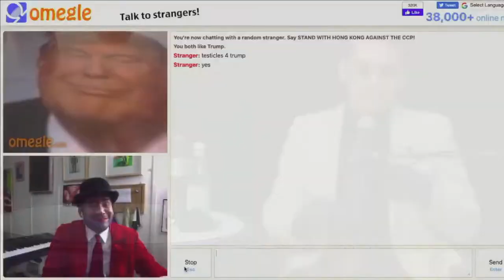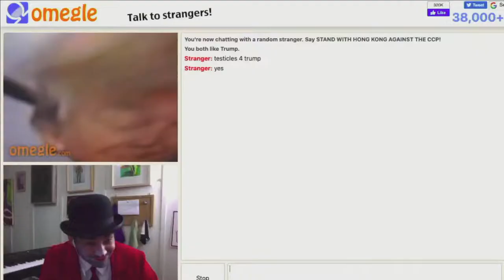Thursday Nights @ the Museum- Agents of Change: A Conversation on Arts and Social Justice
Artists often play a major role in social movements. Through theater, dance, music, and the visual arts, they challenge narratives, offer new perspectives, and inspire in ways that traditional political methods rarely can. Join local creatives for a discussion of the power of art to make change. Co-presented with the Boulder County Arts Alliance.